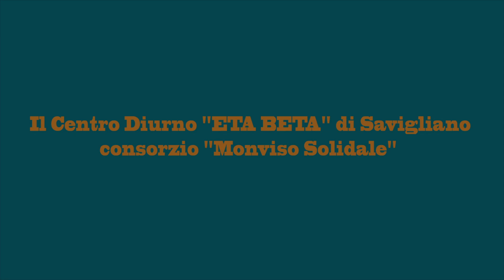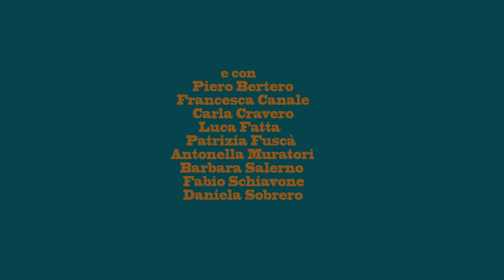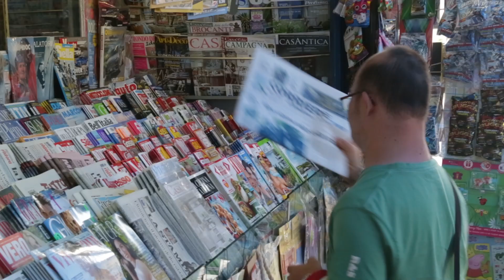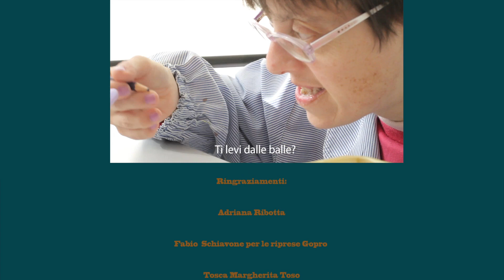Il futuro non me lo ricordo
Centro Diurno ETA BETA di Savigliano, in collaborazione con Officina38, per la regia di Alessandra Cataleta